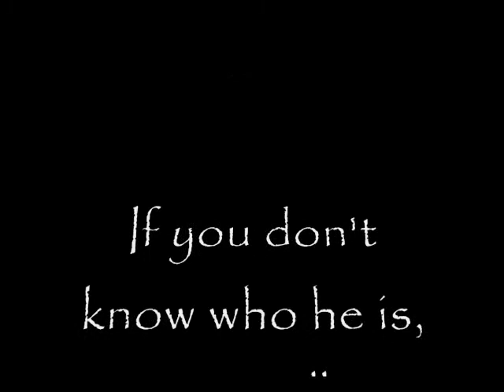Mike Stanton - The Man, The Myth, The Legend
Some pics and video highlights of Mike Stanton's rookie season.